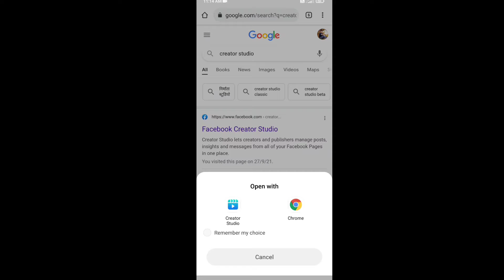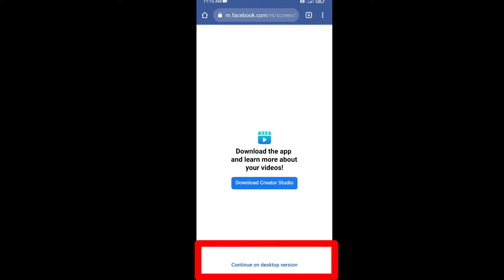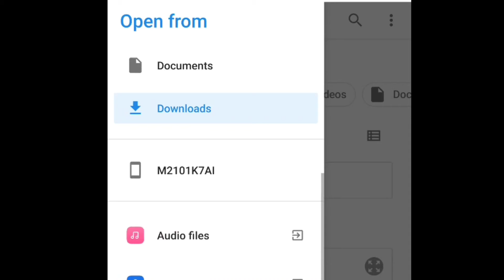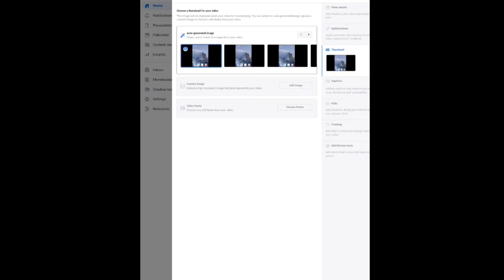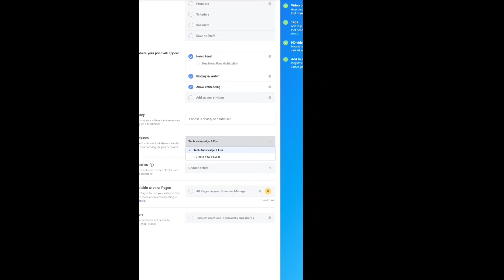Upload Fb Page Video on Crome Browser | फेसबुक पेज पर क्रोम ब्राउज़र से वीडियो अपलोड करें | Creator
Friend .
दोस्तों Technical videos dekhete rahiye aur kuch naya seekhte rahiye .

YE VIDEO AAPKE LIYE BAHUT JAANKAARI DENE WALI HAI ISLIYE WATCH VIDEO FULL.

Friend hme chinese aaps ka BOYCOTT karna hai aur Indian apps ko use.